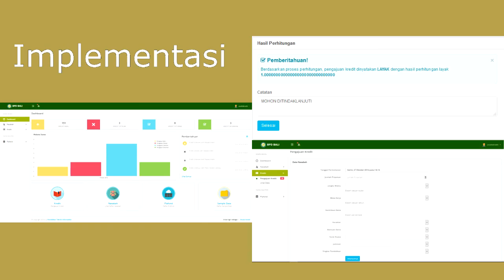[Final Presentation] Pengembangan SPK Kredit Konsumtif Dengan Metode Naive Bayes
Judul: Pengembangan Sistem Pendukung Keputusan Kredit Konsumtif Dengan Metode Naive Bayes (Studi Kasus: PT. Bank Pembangunan Daerah (BPD) Bali Cabang Tabanan)
Nama/ NIM: Luh Md Dwi Kusumayanti/ 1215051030
Angkatan: 2012
Lembaga: Jurusan Pendidikan Teknik Informatika, Universitas Pendidikan Ganesha (Undiksha), Singaraja